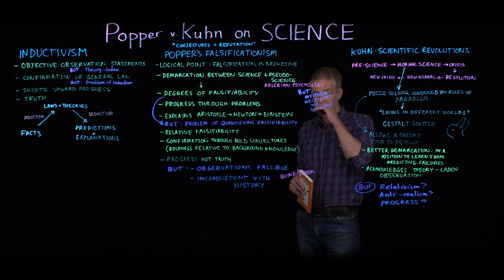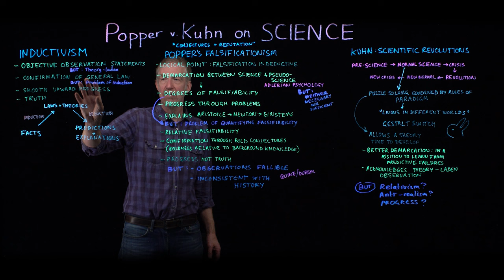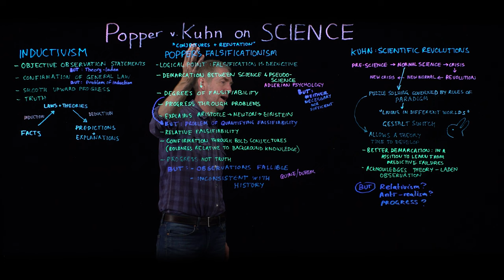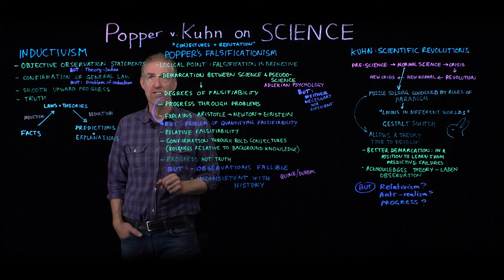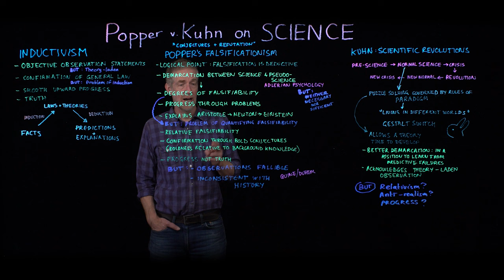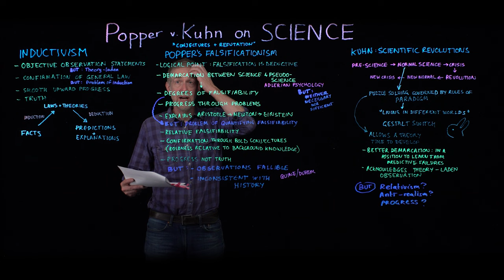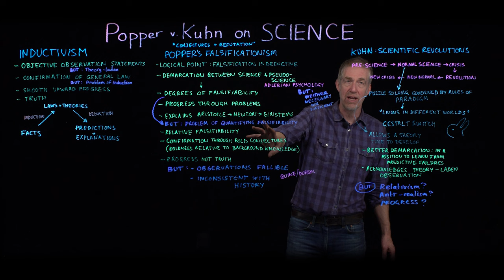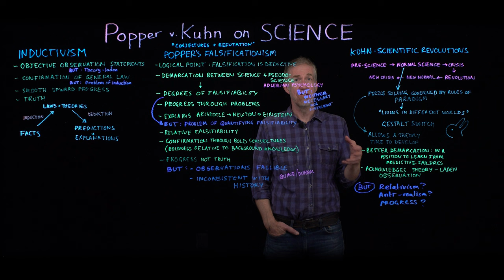Philosophy of Science: Popper and Kuhn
Inductivism vs. Karl Popper vs. Thomas Kuhn.  What separates science from pseudoscience?  How does science progress?